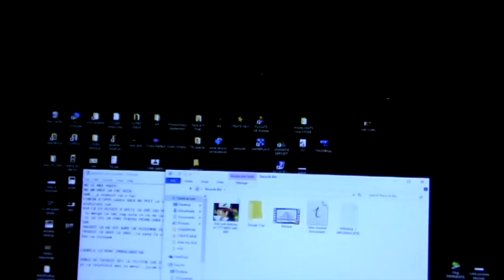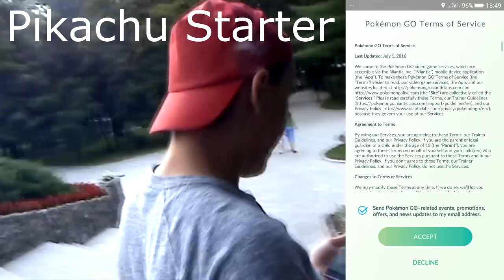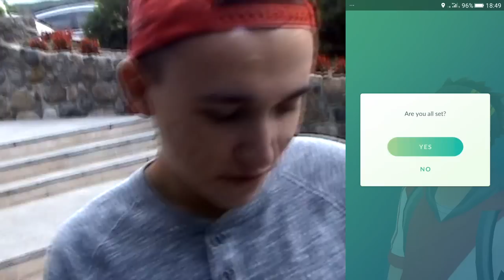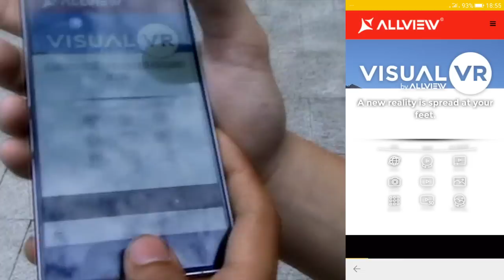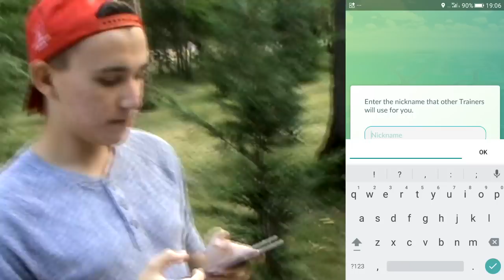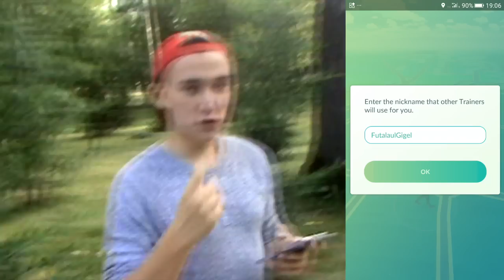CUM SA INCEPI CU PIKACHU : POKÉMON GO ROMANIA